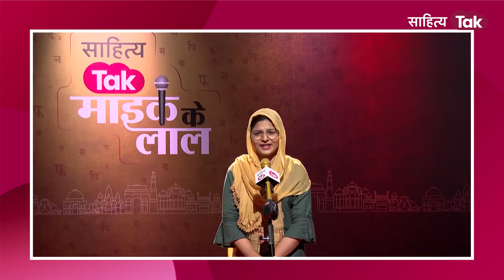Hindi मेरी अम्मी है और Urdu मेरी ख़ाला है | Saburi Ashraf | Mike Ke Lal | Open Mic | Sahitya Tak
कंठस्त करे हर पाठ को
जब मैं उच्चारित करती हूं
लव्ज़ों की फुलझड़ियों की पेशी से जब मैं डरती हूं
हर वक़्त उन्हीं की राय लिए और व्याकरण के साय लिए
हर ऐब को हर अवगुण को मेरे ज़हन से जिसने निकला है
वो हिंदी मेरी अम्मी है और उर्दू मेरी ख़ाला है...साहित्य तक द्वारा आयोजित इंडिया टुडे मीडिया प्लेक्स स्थित ऑडिटोरियम में 'माइक के लाल' ओपेन माइक इवेंट में सुनिए 'सबूरी अशरफ' की शानदार कविता. यह इस प्रतिष्ठित साहित्यिक मंच द्वारा ओपेन माइक का पहला आयोजन था, जिसमें 100 से अधिक रचनाकारों ने अपनी प्रविष्टियां भेजीं थीं. इन रचनाकारों ने गूगल फॉर्म के साथ अपनी रचनाओं की ऑडियो रिकॉर्डिंग भेजी थी. साहित्य तक की टीम ने स्क्रीनिंग से सलेक्ट कर 35 रचनाकारों को ओपेन माइक का यह मंच प्रदान किया. इस कार्यक्रम का लाइव प्रसारण भी साहित्य तक के सभी डिजीटल मंच पर  एक साथ किया गया था. आज से हम साहित्य तक- माइक के लाल' के तहत ओपन माइक में पढ़ी गई उन रचनाओं को यहां भी प्रसारित कर रहे हैं. सबूरी अशरफ की इस मंच पर सुनाई गई कविता 'हिंदी मेरी अम्मी है और उर्दू मेरी ख़ाला है..' को आप भी सुन सकते हैं और अपनी प्रतिक्रिया दे सकते हैं. युवा प्रतिभाओं को मंच दिलाने की साहित्य तक की इस मुहिम से जुड़े रहिए, और हर दिन यहीं, इसी वक्त सुनिए माइक के लाल की उम्दा प्रस्तुतियां.